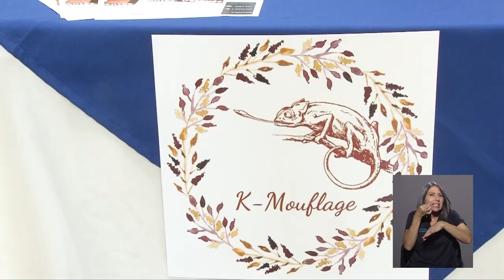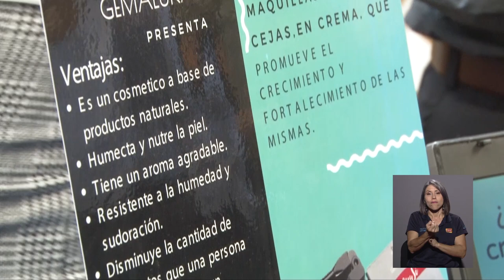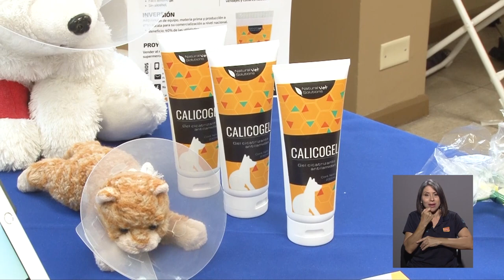Productos cosméticos y medicinales en FARMAINNOVA 2019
Productos cosméticos y medicinales, formaron parte de los proyectos innovadores que estudiantes de la Facultad de Farmacia de la UCR, expusieron al público y a una rueda de inversionistas. A través de la siguiente nota les contamos como estuvo Farmainnova 2019.